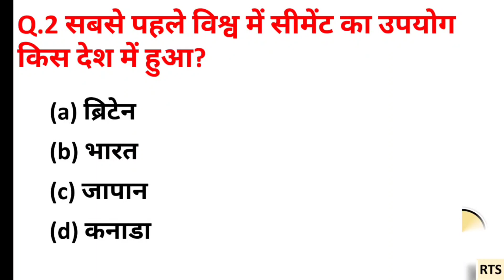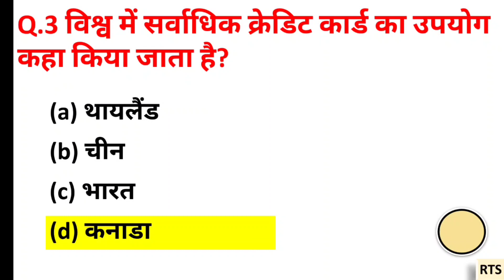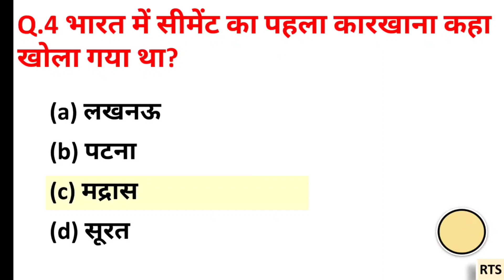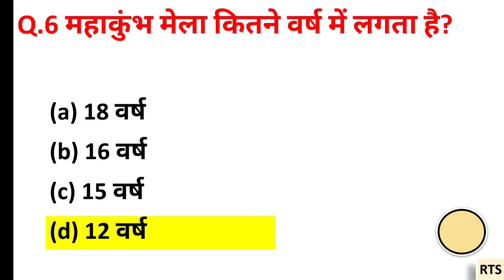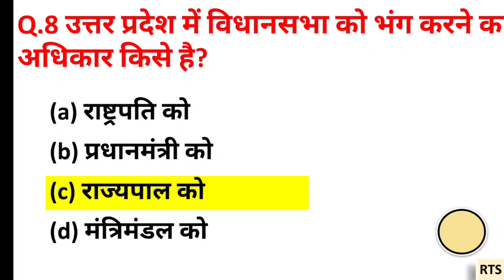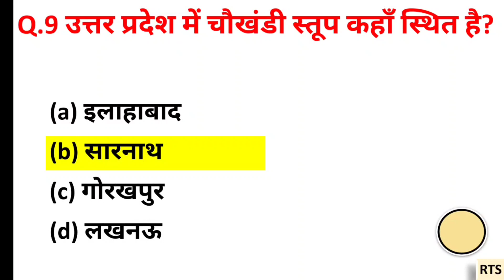UP Police Constable 2023 | UP Police Constable Practice set 5 | UPP GK GS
Up Police constable gk gs classes
Gk gs up police 2023
Up police constable gk gs question paper